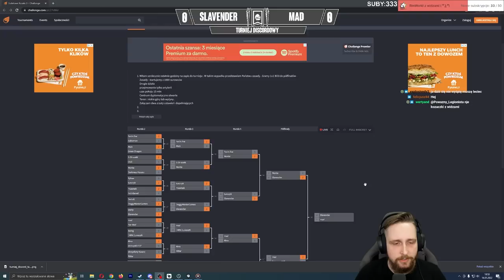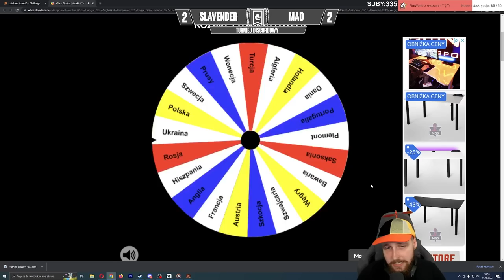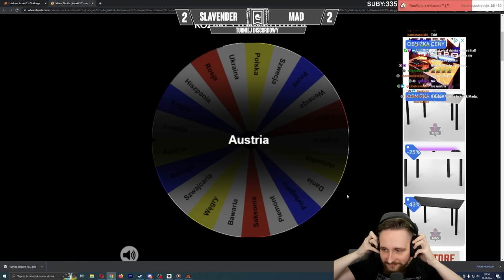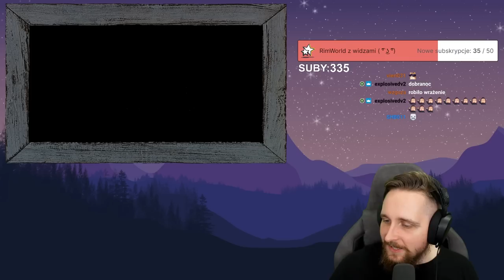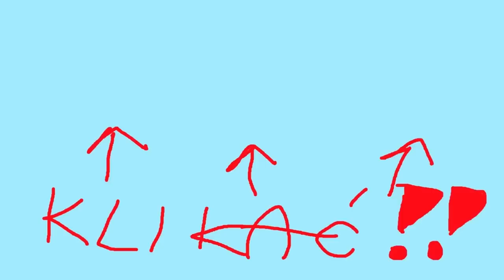Kto zwycięży?! Finał turnieju w grze Kozacy 3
Kozacy 3 doczekali się niedawno turnieju na moim Discordzie. A to, co tu oglądacie to zapis z finału, który był przeze mnie streamowany kilka dni temu. W finale spotkali się Slavender oraz Mad. Panowie grali do trzech zwycięstw. Miłego oglądania!
0:00 Pitolamento
1:28 Turniej
Kozacy 3 to rzadko spotykana mieszanka wojny, ekonomii, rozwijania, budowania i ulepszania armii. Kozacy zaprowadzą zagorzałych fanów gatunku do czasów jego świetności, a ludziom dopiero poznającym gatunek zapewni unikalne doznania. Opierając się na historii wieku XVII i XVIII, ta strategia czasu rzeczywistego przywołuje gigantyczne bitwy z udziałem aż do 32 000 jednostek jednocześnie na polu walki. Kozacy 3 to remake klasycznej gry, pierwotnie wydanej w 2000 roku, zawiera wszystkie elementy które wyróżniały tak znanych i lubianych Kozaków, z współczesnymi możliwościami grafiki 3D. Kozacy 3 zapewniają graczom nieskończony zakres możliwości taktycznych, włączając zarówno wydobycie surowców jak i budowę budynków oraz szeroki wybór jednostek, czy wpływ na krajobraz.